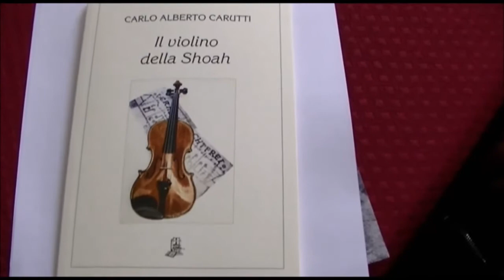Cgil-Cisl-Uil Da Cremona il Violino della Shoah tornerà a suonare ad Auschwitza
Cgil-Cisl-Uil Da Cremona il Violino della Shoah tornerà a suonare ad Auschwitz
Il viaggio di quest’anno segnala l’importante novità, dopo 72 anni il Violino della Shoah tornerà a suonare ad Auschwitz, strumento prezioso per la memoria che fa parte della collezione di strumenti storici donati alla città di Cremona dall’Ing. Carlo Alberto Carutti.
In questo video gli interventi di Monica Vangi (Cgil-Cisl-Uil Cremona),Donata  Bertoletti (Cgil-Cisl-Uil Lombardia), Rosita Viola (Assessora Comune di Cremona
Video di Gian Carlo Storti welfarecremona 18 marzo 2017